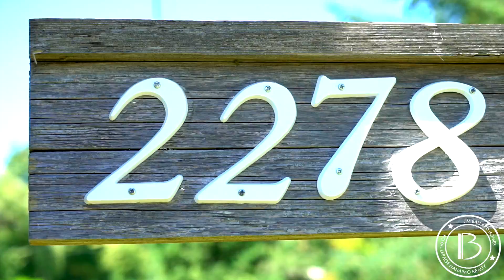2278 Maxey Road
Acreage*Home*Shop

Here's a very special property that may be just the one for you.
3.72 acres in the regional district right at the edge of the city and minutes to a myriad of amenities.
A completely unique main home, a tidy shop with power and water and even a rental cottage ready for your TLC!
All this on a stunning small acreage with excellent privacy and plenty of stretch-out room.
It gets better: 2 drilled wells and connected to the City of Nanaimo sewer system, so no costly septic upgrades.
Bring your imagination and make an appointment to view this one-of-a-kind property today!